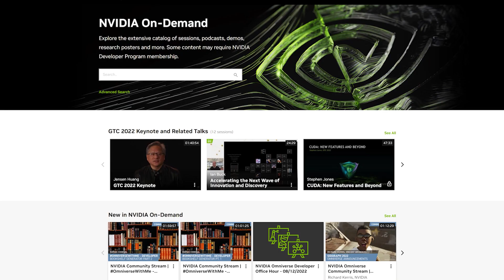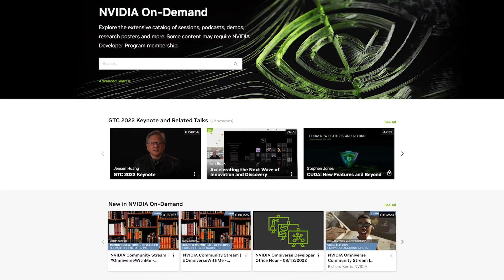NVIDIA Developer Program – Join Today for Free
We believe that developers are the inspired, technical minds transforming the world around us with new innovations. You are key contributors to the advancement of every field—and the foundation of NVIDIA’s success.

To ensure you have the best resources to do your life’s work, we’ve created an online space devoted to accelerating your work with access to hundreds of SDKs and pre-trained AI models, technical documentation and code samples, domain expert help, technical training, exclusive events, and much more.

 Free developer tools, training, and community.